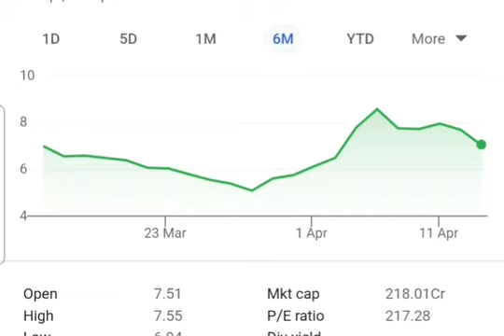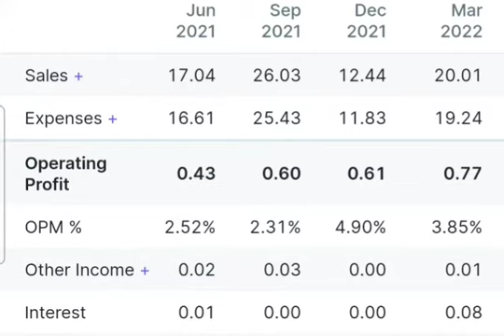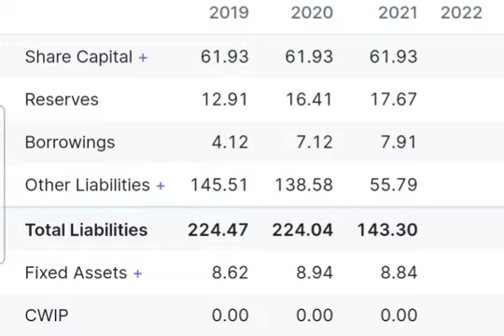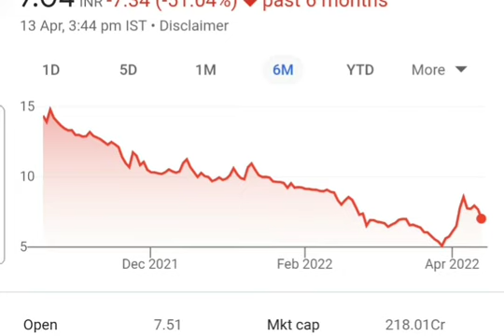EVEXIA LIFECARE SHARE NEWS TODAY | EVEXIA LIFECARE SHARE LATEST NEWS | MONEY MAGIC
EVEXIA LIFECARE SHARE Q4 RESULT
EVEXIA LIFECARE SHARE LATEST NEWS
EVEXIA LIFECARE SHARE LATEST UPDATE
Term of share market